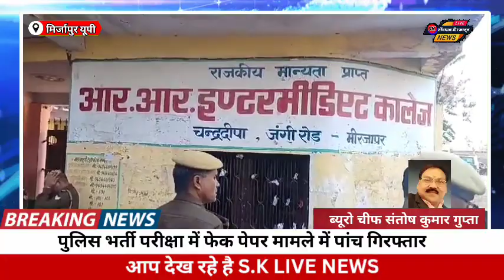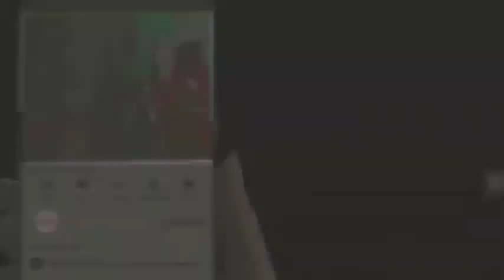पुलिस भर्ती परीक्षा में फेक पेपर मामले में पांच गिरफ्तार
पुलिस भर्ती परीक्षा के पहले दिन फर्जी पेपर बेचने और खरीदने के मामले में पुलिस ने पांच लोगों को हिरासत में लेकर पूछताछ में जुटी । पकड़े गए आरोपियों में एक इंटर कॉलेज का लिपिक भी है शामिल, कटरा कोतवाली क्षेत्र के जंगी रोड स्थित आरआर इंटर कॉलेज से पकड़े गए है सभी आरोपी । पुलिस अधीक्षक ने पत्रकार वार्ता कर किया खुलासा । एक रिपोर्ट .

Vo - मिर्जापुर जनपद में आज पुलिस भर्ती परीक्षा का सफल आयोजन करने के लिए प्रशासन कमर कस कर तैयारी की थी । पुलिस को सूचना मिली कि कुछ लोगों द्वारा परीक्षा में शामिल होने आए अभ्यर्थियों को फेक पेपर देकर 10 से 15000 रुपए वसूल किया जा रहा है । इस सूचना पर सक्रिय हुई पुलिस ने आरोपियों के पकड़ने के लिए घेराबंदी की और कटरा कोतवाली थाना क्षेत्र के जंगी रोड स्थित आर आर इंटर कॉलेज के पास छापेमारी की गई ।  मौके से 5 लोगों को पकड़ लिया गया । पूछताछ करने पर पता चला कि यह ठग गिरोह है और फर्जी पेपर देकर लोगों से रकम वसूल रहा है । इसमें तीन लोग बेचने वाले तथा दो खरीदने वाले अभ्यार्थी है । पुलिस हिरासत में लेकर पूछताछ कर रही है पुलिस अधीक्षक अभिनंदन ने बताया कि गहनता से पूछताछ की जा रही है ताकि उनके नेटवर्क का खुलासा हो सके -